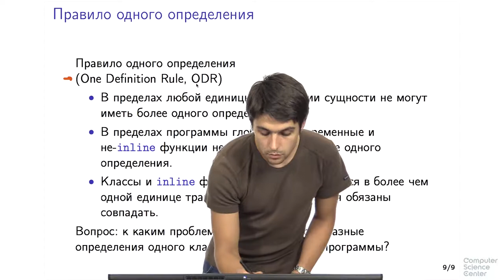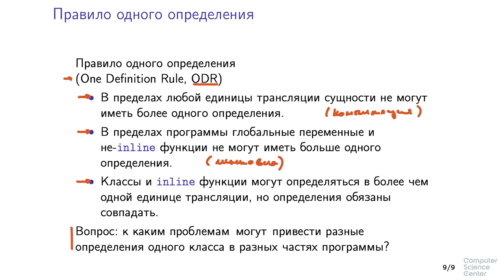Программирование на языке C++ - 180 урок. Ключевые слова static и inline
Автор: Александр Смаль, Михаил Кринкин

Задача на закрепление:

В заголовочном файле count.hpp определена следующая функция:

static int count() {
    static int counter = 0;
    return ++counter;
Этот файл подключается тремя файлами foo.cpp, bar.cpp и zoo.cpp.

Сколько различных экземпляров переменной counter будут существовать в программе?